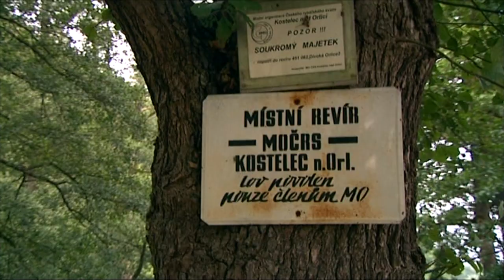Ryby - závody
Kostelec nad Orlicí